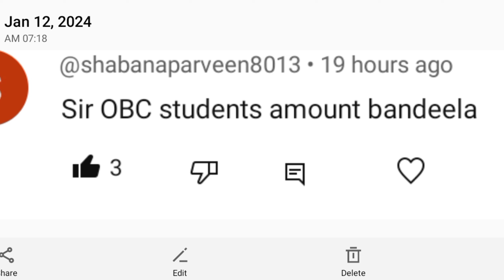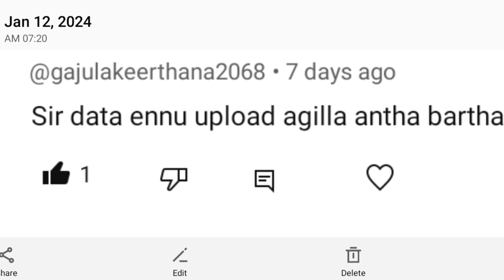SSP SCHOLARSHIP UPDATE TODAY|SSP SCHOLARSHIP LATEST UPDATES|SSP SCHOLARSHIP LATEST 2023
providing information about